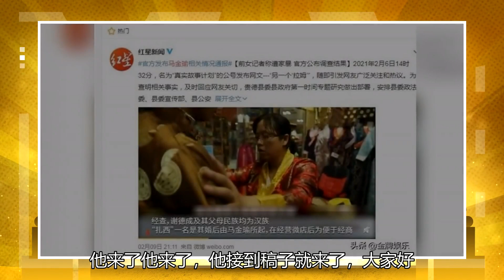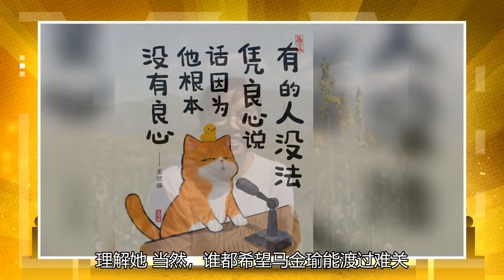马金瑜事件有大逆转！家庭暴力是假的。你确实不想还债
近日，女记者马金瑜的家暴事件引发了全社会的关注，不少人因为女方的说法，对马金瑜表示了同情，甚至还纷纷捐款，助她摆脱困境但没想到，经过相关部门的调查之后，此事也是出现了重大翻转。简单说主要有以下几点首先两个人基本上是互殴，跳河自杀是假的，被打住院也是假的，其实是马金瑜出了车祸。